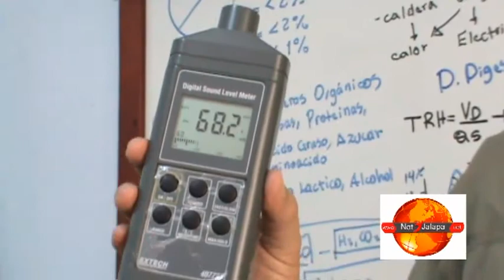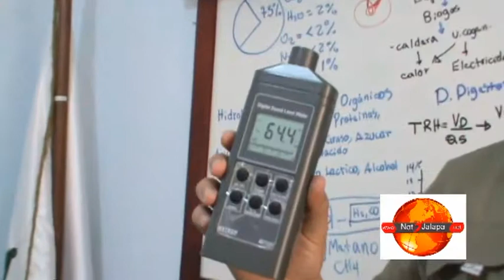IMPONDRÁN MULTAS A LOS QUE NO REGULEN EL SONIDO EN VEHÍCULOS QUE HACEN PUBLICIDAD